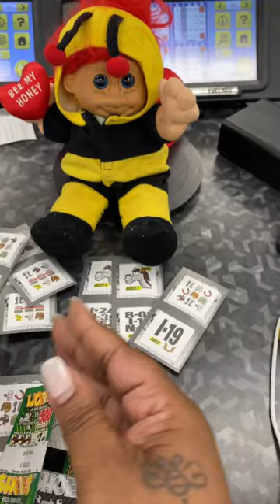Horse Shoe Bingo Pull Tab ASMR 🙌🏽